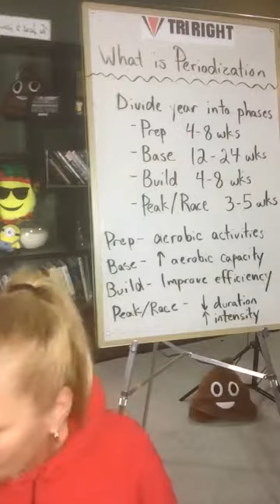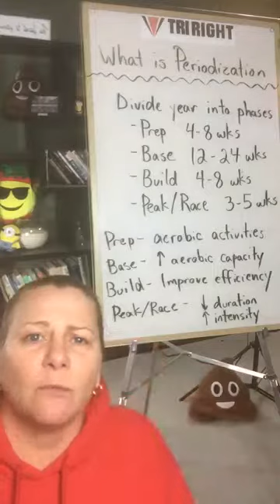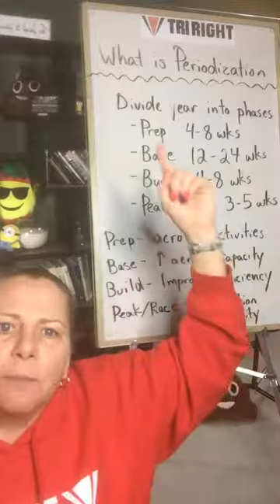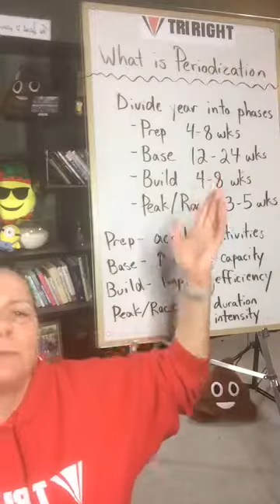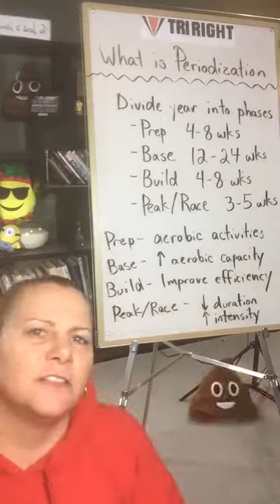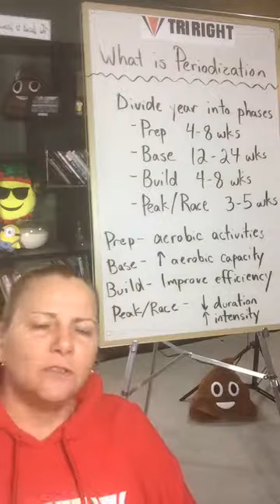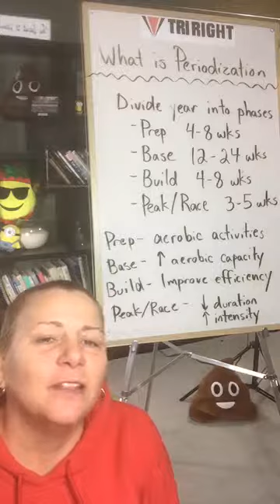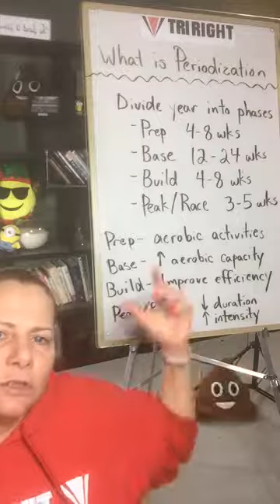What is Periodization and How to Apply it to Your Training: Tri Right Coaching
Tri Right Coaching is dedicated to helping athletes improve in the disciplines of swim, bike and run. Whether you’re looking to do your first triathlon, finish at the top of your age group, or just looking to improve in the areas of swim, bike or run, we can help. We provide smart triathlon training to fit the balance of your life.
About MJ and TriRight Coaching

MJ Gasik has been competing in the sport of triathlon for ten years and has completed 12 Ironman distance races including the World Championships in Kona, HI. MJ is a USAT Certified Coach, ASCA Level II Certified Swim Coach and is the founder and owner of Tri Right Masters Swim Team and Tri Right Coaching.